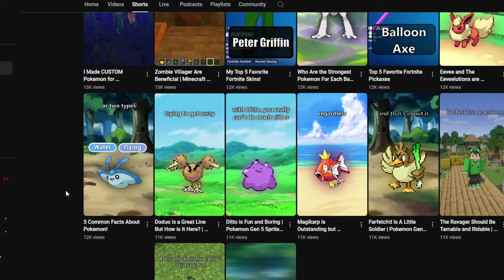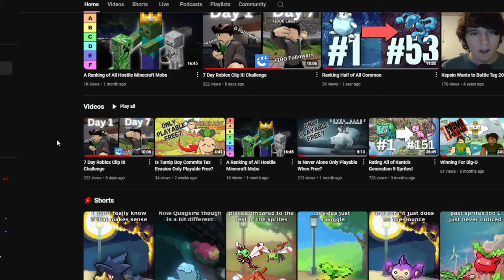We Need To Talk...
The future is unknown. But I would really like to continue my passion in youtube and game development. Now I may not have an exact plan on how I'm going to do everything but I will promise more videos and better quality as I go along! Thank you guys so much for the support ^_^

Use Code: KEPSIN - in the Epic Store! (Included Fortnite)